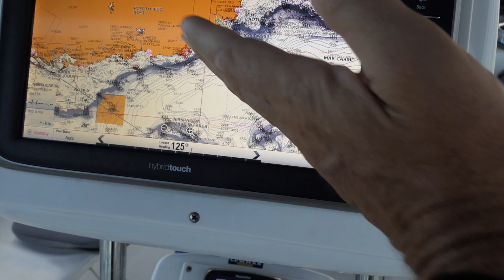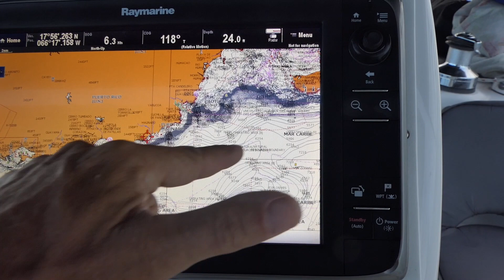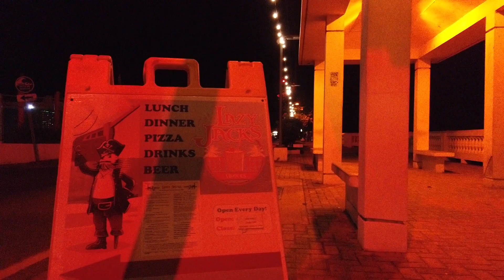Are You a SAILOR or a CRUISER? - The 4 Main Differences | SailAway 181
SAILING PURISTS often look at CRUISING with a slight air of DISDAIN, especially when that cruising involves MOTORING.  How much motoring is too much?  When do you STOP being a sailor at all?  And does it matter?  We began as pure sailors and soon discovered the definition of what we are now is quite complicated.  Ultimately we're travelers aboard a sailboat and we explain exactly what that means.  Cheers!!